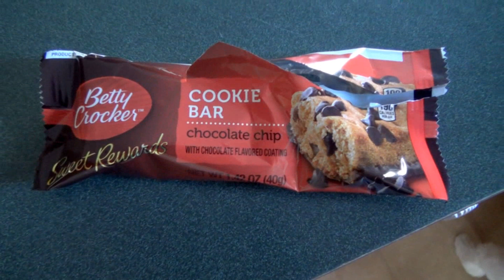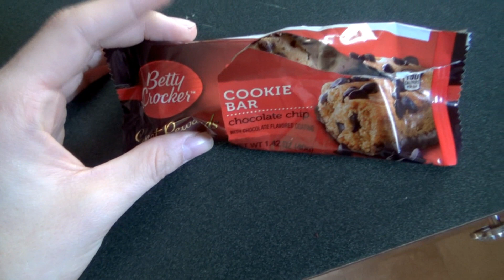Journey to the STAGE 4 & improving your Handstand